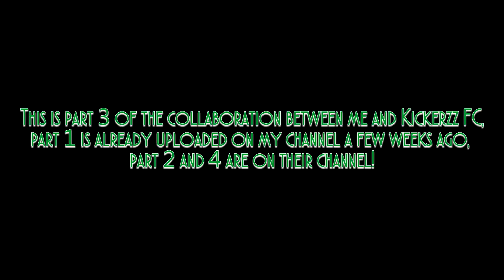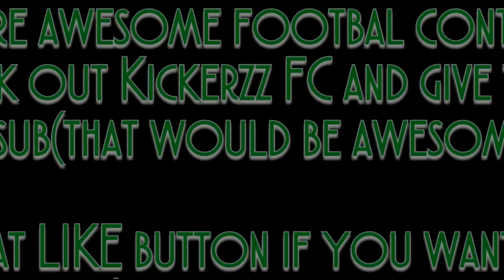Freekicks Part 3:Ultra Harm Games ft. Kickerzz FC *KNUCKLEBALLS!!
○ About this video:
It was very nice to make another video with them!!!

○ About me:
I was 13 years old when I started this channel, in the summer of 2014. On this channel I create Lego machines like: Lego Safes, Lego Candy machines , Lego puzzle boxes, Lego pinball machines and much more. With Clash of Clans I upload bases for TH8, TH9 and maybe a base of another Townhall level.